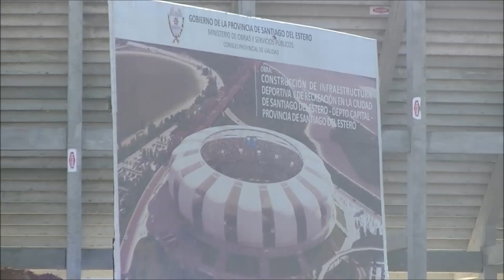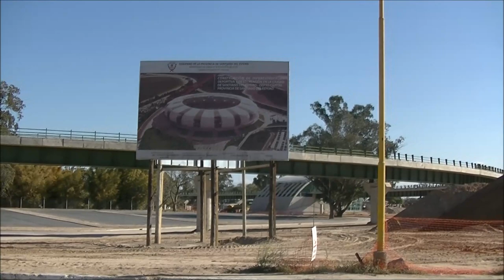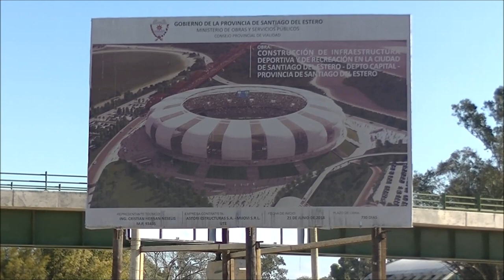Paseo por la Costanera, Río Dulce y Estadio en Santiago del Estero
Recorriendo la costanera en una hermosa siesta de invierno a pleno sol.